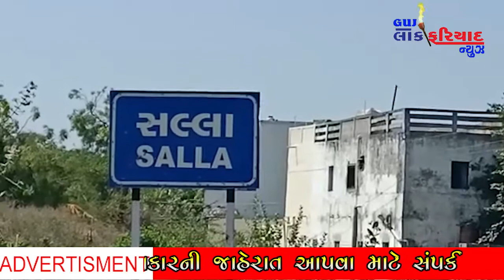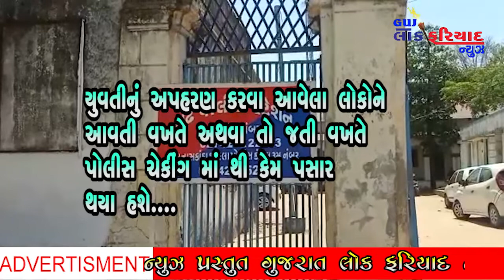લોકડાઉન ના કડક અમલ વચ્ચે રાજસ્થાન થી યુવતી નું અપહરણ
Editor : Ramesh Dhakan
Sub Editor : Satish Vadukar
Managing Editor : RG Sarvaiya